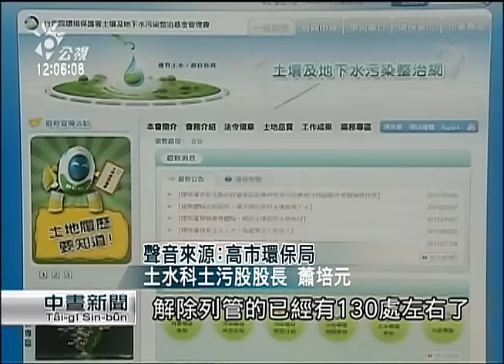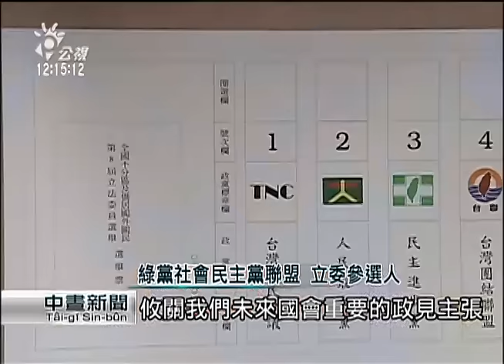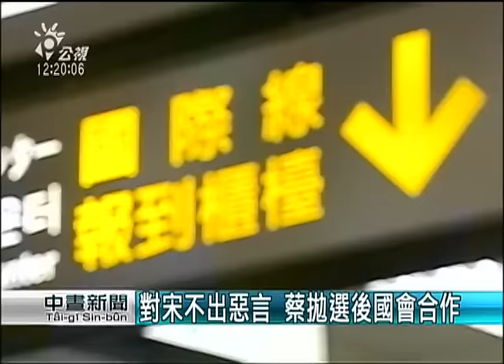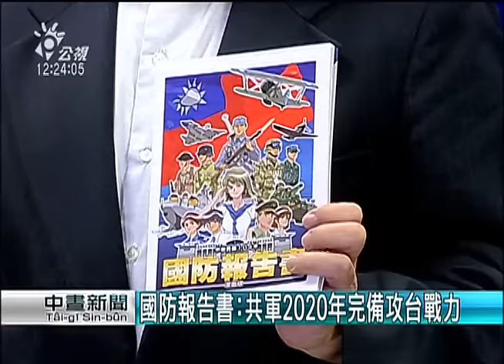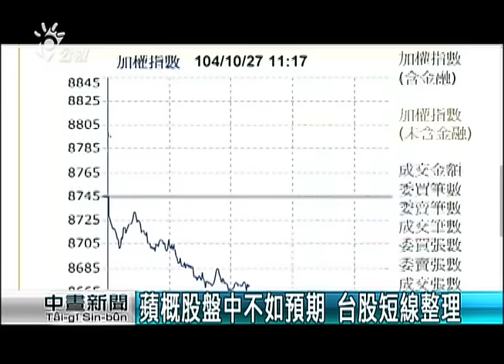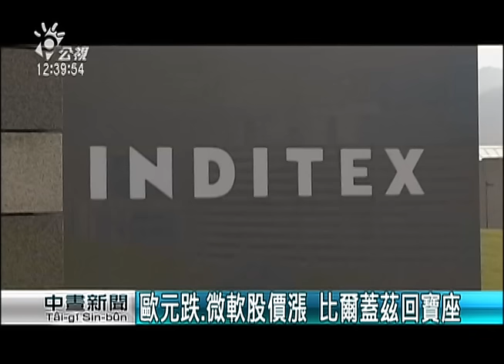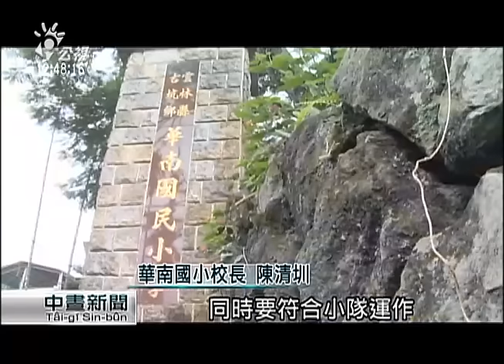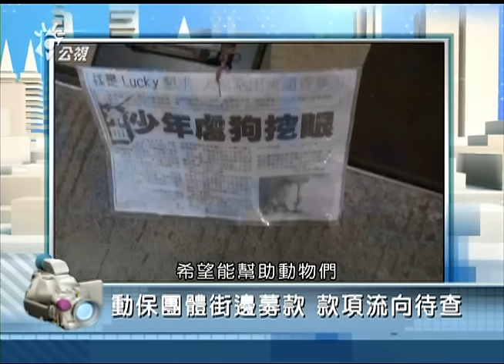20151027 公視中晝新聞